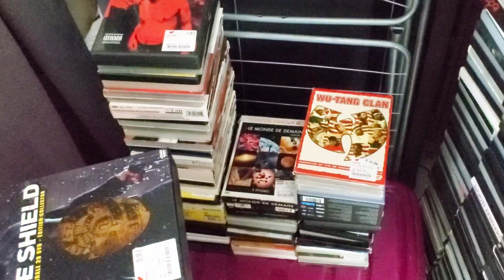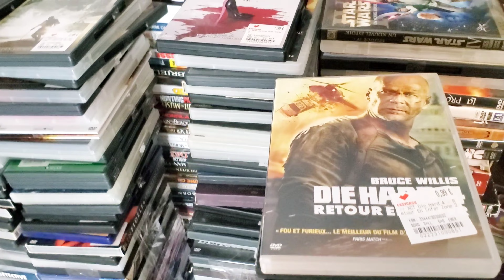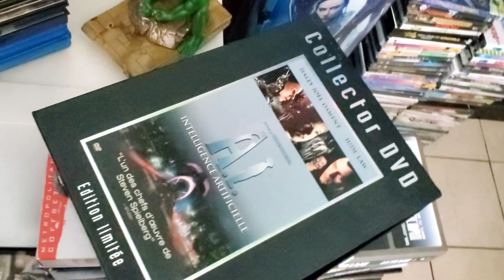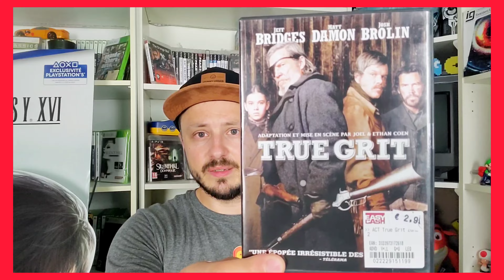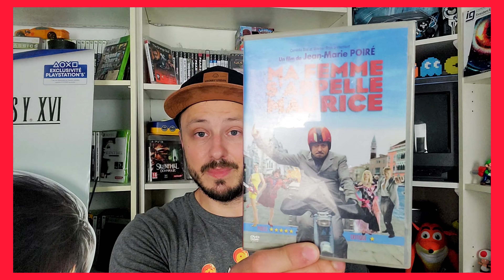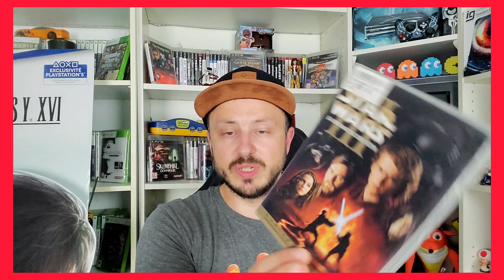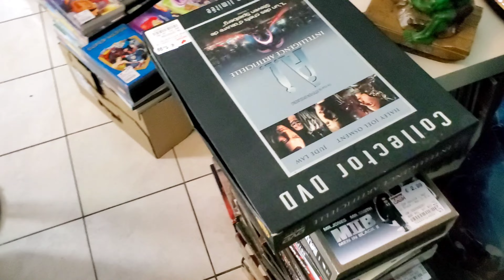J'achète plus de 3000 DVD et Bluray !!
Énorme rentrée cinéma aujourd'hui !!
Plus de 3000 DVD et Bluray !!!

Et je vous en fais gagner 50 !
Pour participer, être abonné à la chaîne, liker la vidéo et laisser un commentaire en disant que vous participez !
Tirage au sort le 31 août !

Qu'en pensez-vous ? :)

Ça aide énormément la chaîne et ça me fait énormément plaisir :)

À bientôt !